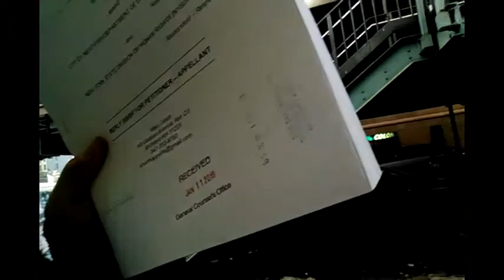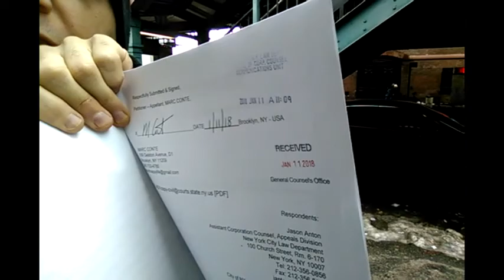DAY OF SERVICE (Or Not) in CONTE v DSNY January 12, 2018 Deadline for Reply